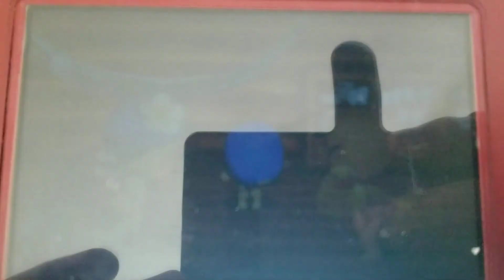Tomodachi Life - Magikoopa vs. Basketball are huge fight (Failure)